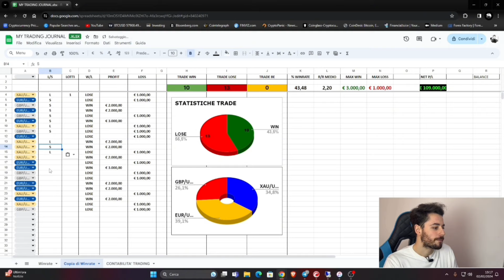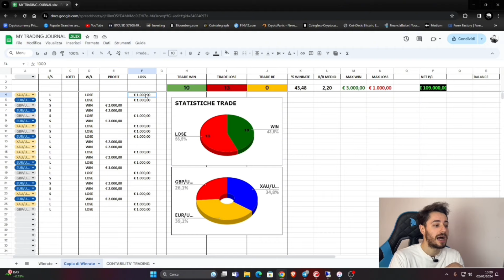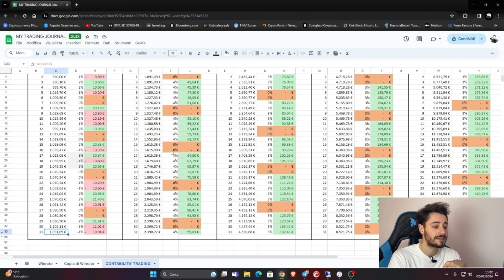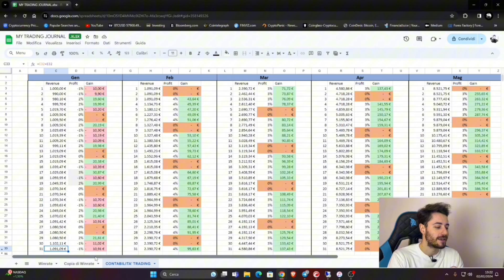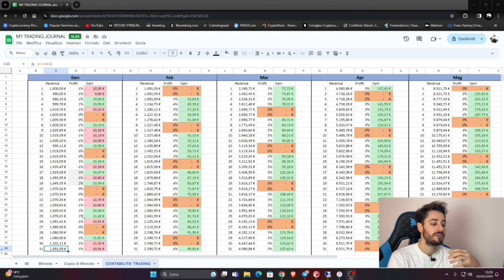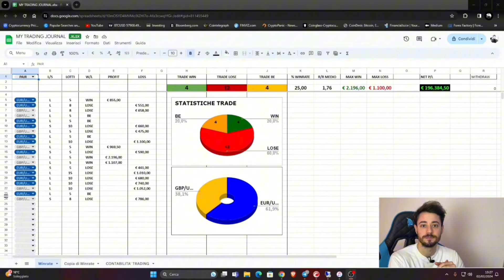Trading - Come Fare 10.000$ al mese + REGALO Excel Money Managment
Trading 0-X - Comincia a Guadagnare un'entrata Extra

Vuoi Iniziare un percorso di Trading con Me?

Fai attenzione perché questa strategia non è garanzia di profitto e senza una gestione accurata del capitale e di test rischi di perdere i tuoi soldi.